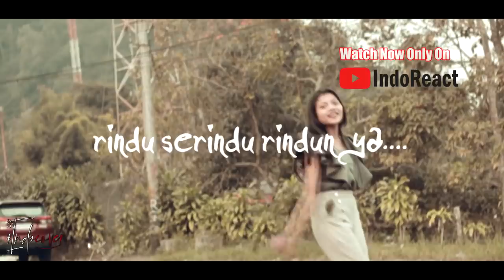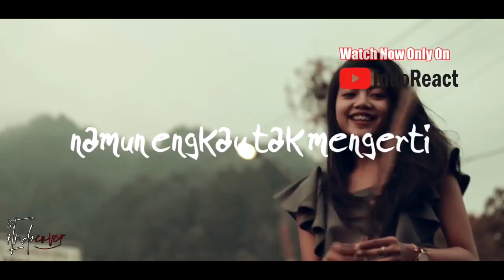(THROWBACK) 1985 - THE ZURAH II - POP YEH YEH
Watch Previous Seasons of INDOREACT

penyanyimalaysia ((( DONASI BTC : 1BSH1HWSPnjhYTSVsCdPTyMxXHs5MhV2wS )))